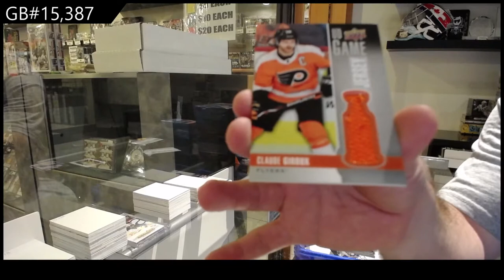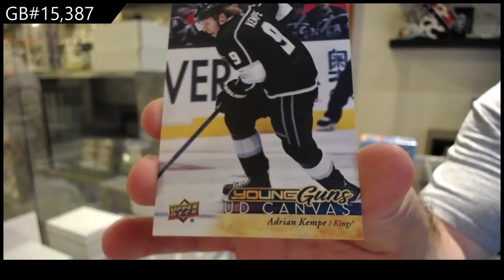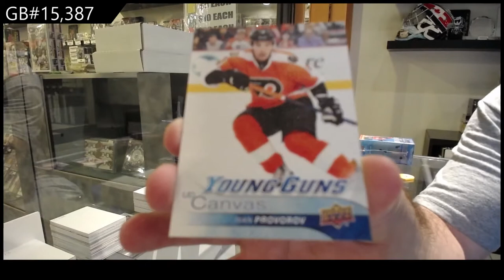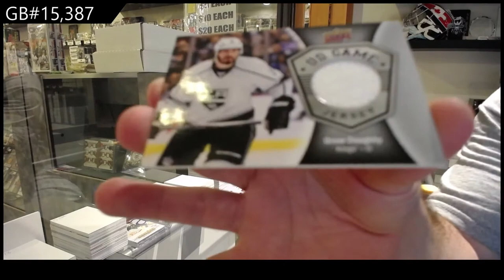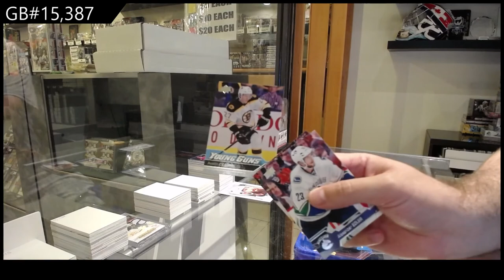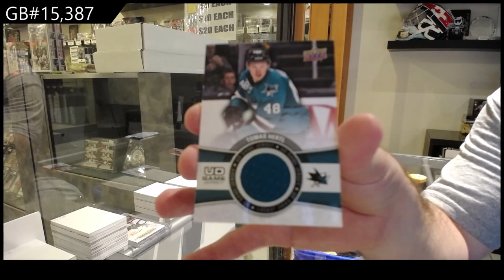Upper Deck Series 1 & Series 2 Hockey Multi Year Box Break - C&C GB #15,387